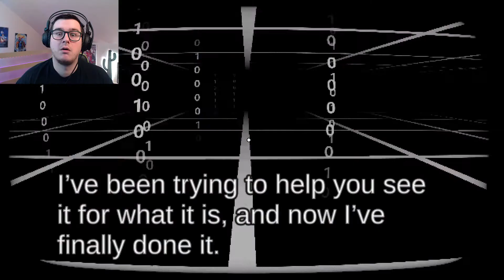Can you handle the Survey? Start Survey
Can you handle the Vast questions that make you question Reality while simple clicking yes or no? Well then maybe this is for you!

Join RatherSlack as we turn our attention to a simple survey or is it not so simple? Who knows!

Follow RatherSlack on Tiktok!